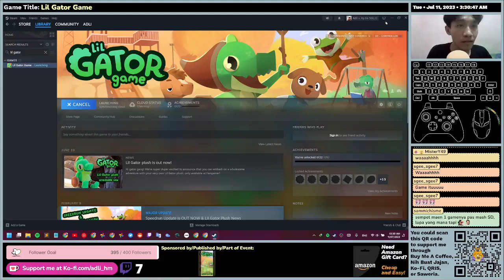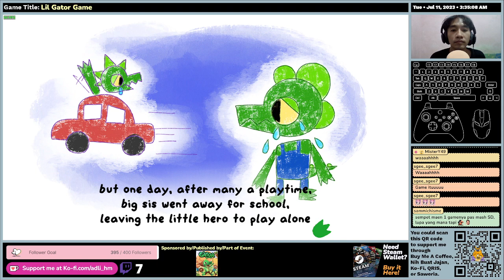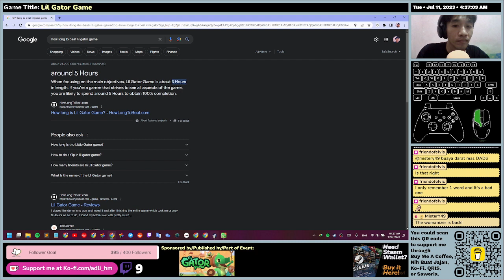(EN/ID) Lil Gator Game - First Time Impression - Gameplay (Part 01 - Before Big Island)